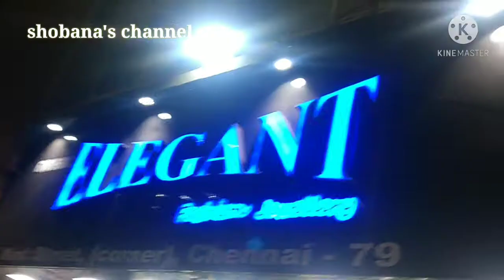gold covering wholesale and retail/rental bridal set/imitation jewels wholesale,retail/bridal set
To advertise in shobana's channel.genuine and quality products accepted.pls contact this number on watsapp -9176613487